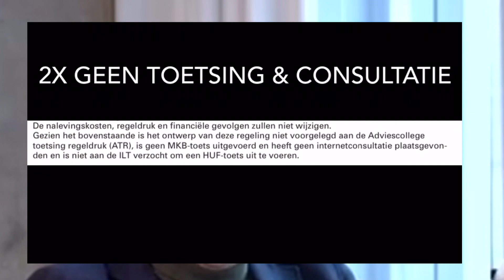Hebben wij een 2e Neurenberg nodig?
Hebben wij een nieuwe en 2e Neurenberg tribunaal nodig? De roep om de wereldwijde “drooglegging” van met menselijke en het onmenselijk gevolg ervan word steeds groter.

Daarbij stapelt de bewijslast zich op. Wereldwijd, van continent tot land worden exact de zelfde domme maatregel maar ook fouten gemaakt. Van corruptie schandaal tot aan onnodige overlijdens. Van het aan de kant schuiven van grond wetten tot aan geweld instructie van overheden is die nieuwe standaard.

Oprecht Onafhankelijk Nieuws en Opinies. Negeer de media en joint de CommonSenseTV revolutie.

We hebben grote plannen voor de TV studio. Binnenkort maken we onze eerste plannen bekend. Mee helpen? Doneer via

Liever rechtstreeks per bank?
IBAN: ES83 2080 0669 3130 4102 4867
t.a.v. CommonSenseTV

Of met bitcoins?
bc1qfhjprxaqlmuvtn05mkwg7hdduv62gmcej0l4n8

Webshop!

Vragen of opmerkingen, stel ze hier.